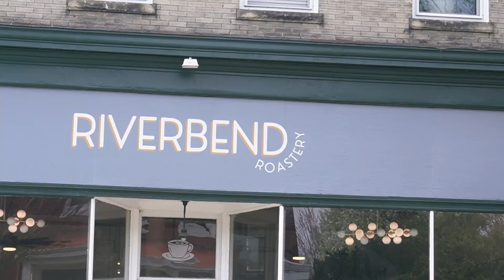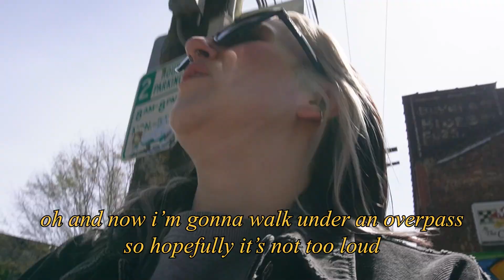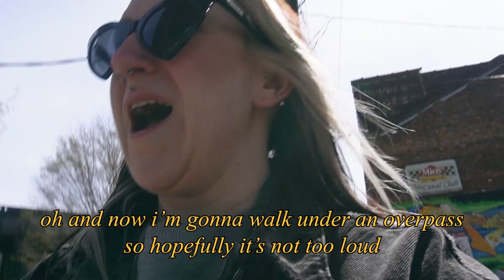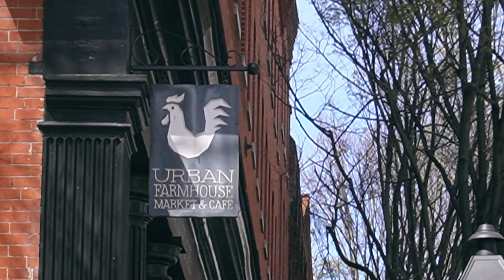learning to enjoy being alone (a vlog)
alone but not lonely 🫶🏻 hi besties! in this video i take you along on my journey to be comfortable with being alone in public, and learning to enjoy your own company. comment down below your favorite ways to spend time alone and subscribe for more content like this 🖤

be my bestie on insta 💘

0:00 intro
0:17 get ready with me for a solo date
5:13 solo coffee shop date
8:39 why i'm learning to be comfortable being alone in public
11:54 you deserve to feel seen
12:42 the benefits of learning to do things alone
13:42 unlearning toxic mindsets and the fear of being judged
16:33 the importance of building a relationship with yourself

tags~
learning to do things alone, being alone in public, doing things alone, how to do things alone, alone in public, solo date, solo date ideas, solo coffee date, taking myself on a date, spending time alone, become your own best friend, learning to be alone, how to embrace being alone